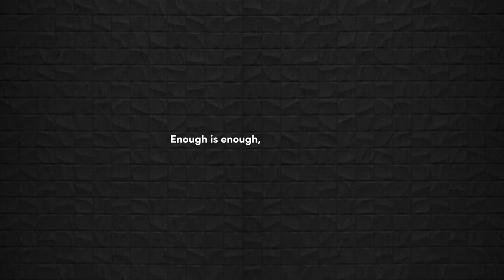Female victims of Amber Heard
Amber Heard has been arrested in 2009 for domestic violence against her ex girlfriend. Since then she had been accused of abusing not only women, but also men. Some of her female victims admitted in court that Amber was very abusive towards them.